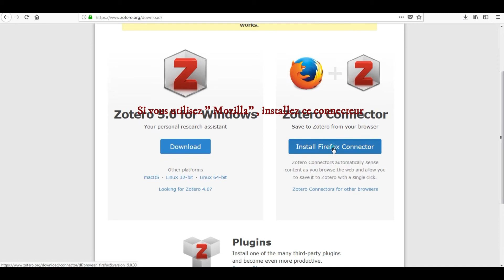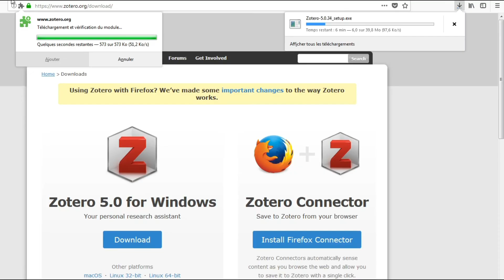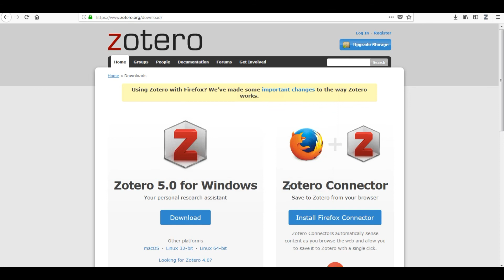How to install zotero and it's connector to the browser